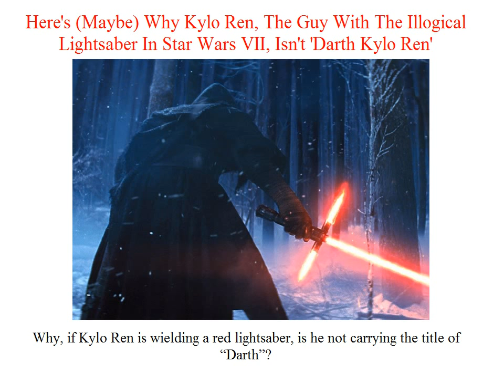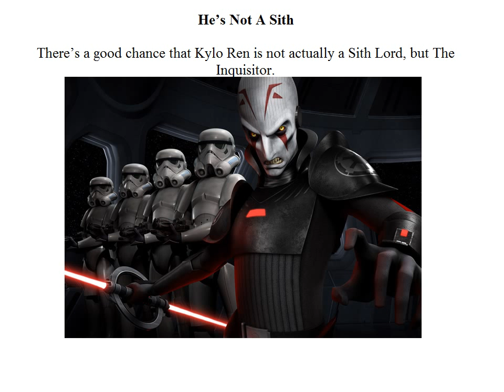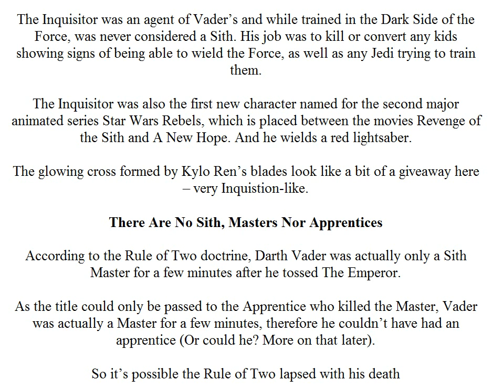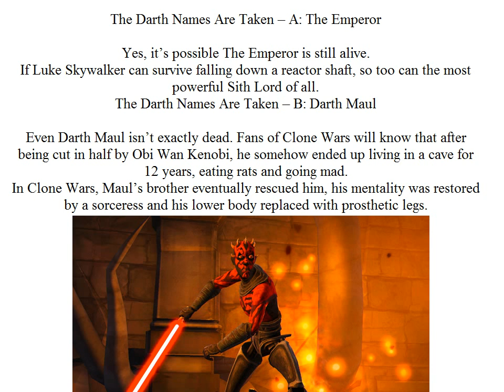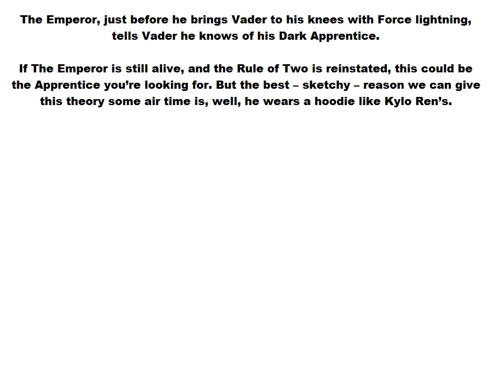Here's Maybe Why Kylo Ren, The Guy With The Illogical Lightsaber In Star Wars VII, Isn't 'Darth Kylo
Here's (Maybe) Why Kylo Ren, The Guy With The Illogical Lightsaber In Star Wars VII, Isn't 'Darth Kylo Ren'

Why, if Kylo Ren is wielding a red lightsaber, would he say he is not convey the title of "Darth"?

Steve Kovach, our US associate, brought up the issue early today after Disney discharged the names of a couple of new Star Wars characters.

"… There's a major issue with that name," Kovach composes.

"Kylo Ren is utilizing a red lightsaber, which is the thing that the Sith, the abhorrence Jedi who take after the Dark Side of the Force, utilization. Be that as it may all Sith additionally have the title "Darth" before their name…  So why isn't he Darth Kylo Ren?"

Possibly Kylo Ren isn't a completely fledged Sith yet, in light of the fact that as per the Rule of Two, there can just ever be a Master and Apprentice. Thus, as per Kovach, the line finished with the demise of The Emperor and Darth Vader in exchange of the J
Star Wars VII
Star Wars Episode VII (Film)